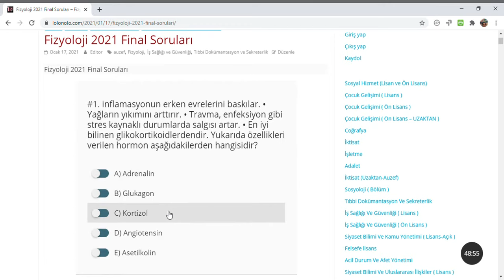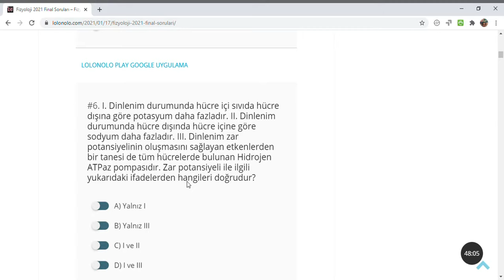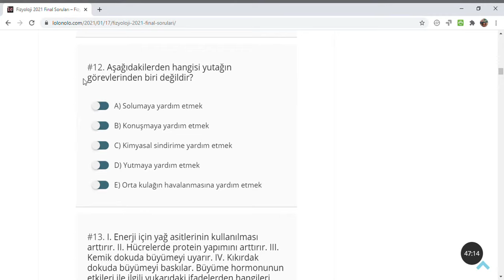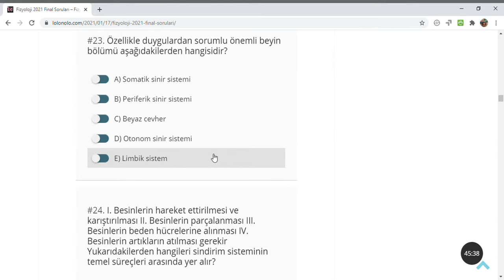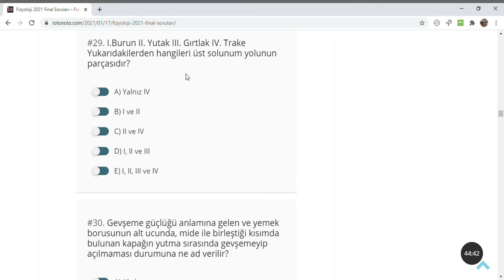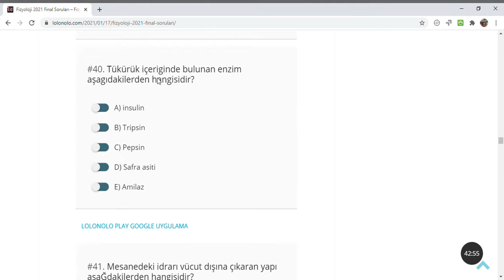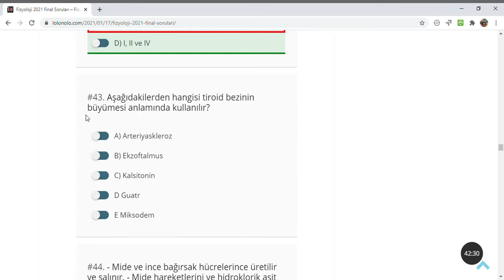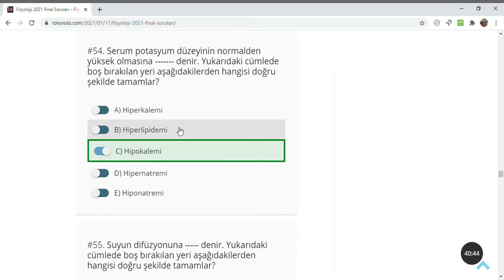Auzef Fizyoloji 2021 Final Soruları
1) inflamasyonun erken evrelerini baskılar.
• Yağların yıkımını arttırır.
• Travma, enfeksiyon gibi stres kaynaklı durumlarda salgısı artar.
• En iyi bilinen glikokortikoidlerdendir.
Yukarıda özellikleri verilen hormon aşağıdakilerden hangisidir?
A) Adrenalin
B) Glukagon
C) Kortizol
D) Angiotensin
E) Asetilkolin
2) Hem etçil hem de otçul beslenen canlılara ne ad verilir?
A) Keroototrof
B) Karnivor
C) Herbivor
D) Omnivor
E) Fotoototrof
3) I. Yemek borusu başlangıcında
II. Mide girişi ve çıkışında
III. ince ile kalın bağırsaklarını birleştiği yerde
IV. An(ü)ste
Sindirim sisteminde tonik kasılmaların meydana geldiği sfinkter denen kapıların bulunduğu yerler yukarıdakilerden hangileridir?
A) Yalnız I
B) Yalnız II
C) II ve III
D) I,II ve IV
E) I,II,III ve IV
4) Aşağıdakilerden hangisi sindirim sistemine ait bir yapı değildir?
A) Karaciğer
B) Pankreas
C) Yemek borusu
D) Mesane
E) Tükürük bezi
5) I. Bedene günlük yaklaşık 2 litre sıvı alınmalıdır.
II. Bedenden solunum sistemi aracılığı ile günde yaklaşık 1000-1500 ml arasında
su kaybı gerçekleşir.
III. Bedenden idrar yoluyla günde yaklaşık 1500 ml su kaybı gerçekleşir.
Kişiden kişiye göre değişse de genel olarak insan bedeniyle ilgili yukarıdaki ifadelerden hangileri doğrudur?
A) Yalnız II
B) Yalnız III
C) I ve II
D) I ve III
E) I,II ve III
6) I. Dinlenim durumunda hücre içi sıvıda hücre dışına göre potasyum daha fazladır.
II. Dinlenim durumunda hücre dışında hücre içine göre sodyum daha fazladır.
III. Dinlenim zar potansiyelinin oluşmasını sağlayan etkenlerden bir tanesi de tüm
hücrelerde bulunan Hidrojen ATPaz pompasıdır. Zar potansiyeli ile ilgili yukarıdaki ifadelerden hangileri doğrudur?
A) Yalnız I
B) Yalnız III
7) Aşağıdaki yapılardan hangisi konuşmada görev almaz?
A) Diş
B) Yutak
C) Kolon
D) Yüz kasları
E) Ses telleri
8) Hipotonik çözeltilerde eritrosit içerisine fazla su girişinin olmasıyla eritrositlerin patlaması ve hemoglobinin plazmaya çıkarak plazmayı kırmızı boyaması olayına ne ad verilir?
A ) Hipertonik
B) Diyaliz
C) Hemoliz
D) Fibrinojen
E) Hipotonik
9) Akciğer içindeki havadan kana oksijen alınması ve kandaki karbondioksitin akciğer içindeki havaya atılması; kandaki oksijenin hücrelere kadar götürülmesi, üretilen karbondioksitin akciğerlere kadar getirilmesi, kandan hücrelere oksijen girişi ve hücreden kana karbondioksit çıkışı olması şeklindeki olaylar dizisine ne ad verilir?
A) Alt solunum
B) Dış solunum
C) Hücresel solunum
D) Üst solunum
E) İç solunum
10) Kemik hücrelerinin arasını dolduran ara madde fazla miktarda…….tuzları içerir.
Yukarıdaki cümlede boş bırakılan yeri aşağıdakilerden hangisi doğru şekilde tamamlar?
A) magnezyum
B) sodyum
C) demir
D) kalsiyum
E) potasyum
11) Böbrek fonksiyonlarını izlemek için klinikte en sık kullanılan yöntem….testidir. Yukarıdaki cümlede boş bırakılan yeri aşağıdakilerden hangisi doğru şekilde tamamlar?
A) klirens
B) tidal volüm
C) şeker
D) kolesterol
E) vital kapasite
12) Aşağıdakilerden hangisi yutağın görevlerinden biri değildir?
A) Solumaya yardım etmek
B) Konuşmaya yardım etmek
C) Kimyasal sindirime yardım etmek
D) Yutmaya yardım etmek
E) Orta kulağın havalanmasına yardım etmek
13) I. Enerji için yağ asitlerinin kullanılması arttırır.
II. Hücrelerde protein yapımını arttırır.
III. Kemik dokuda büyümeyi uyarır.
IV. Kıkırdak dokuda büyümeyi baskılar.
Büyüme hormonunun etkileri ile ilgili yukarıdaki ifadelerden hangileri doğrudur?
A) Yalnız II
B) I ve II
C) II ve IV
D) I, ll ve III

14) İdrar oluşumunun ilk basamağı aşağıdakilerden hangisidir?

A) Filtrasyon
B) Geri emilim
C) Salgılanma
D) Homeostas
E) Klirens

15) Aşağıdakilerden hangisi sindirime yardımcı organlardan biridir?

A) Mide
B) Bağırsak
C) Karaciğer
D) Yemek borusu
E) Ağız

16) Kalp hızını etkileyen faktörler ile ilgili aşağıdaki ifadelerden hangisi yanlıştır?

A) Dinlenim durumuna göre uyurken nabız hızlanır.
B) Yoğun egzersizde nabız sayısı artar
C) Beden ısısı artarsa nabız sayısı artar.
D) Tiroid hormonları nabız hızını artırır.
E) Yenidoğanların nabız sayısı yetişkinlere göre daha yüksektir.

17) Aşağıdakilerden hangisi somatik sinir sisteminin etkisi altındadır?

A) Kalp kası
B) Bağırsak düz kasları
C) Mide düz kasları
D) iskelet kasları
E) Endokrin bezler

18) DNA'nın RNA olarak kopyalanma sürecine….denir.

A) miksiyon
B) injeksiyon
C) transkripsiyon
D) reaksiyon
E) rezorbsiyon

19) Hücrenin salgılamış olduğu hormonun yanında bulunan komşu hücredeki reseptörüne bağlanmasıyla ortaya çıkan yanıta ne ad verilir?

20) Ses kutusu olarak bilinen; çocukların, kadınların ve erkeklerin seslerinin farklı çıkmasına neden olan yapı aşağıdakilerden hangisidir?

A) Dil
B) Ağız
C) Burun
D) Larinks
E) Yutak